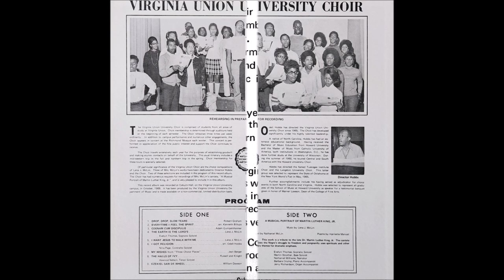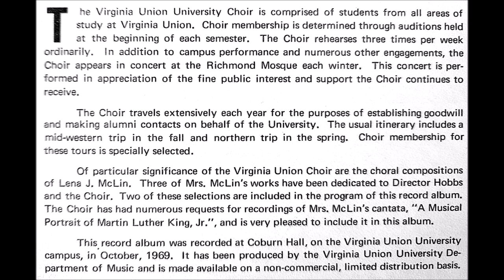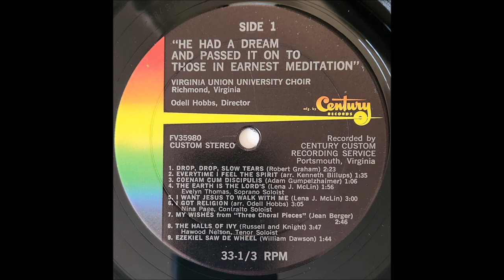I Want Jesus To Walk With Me (1969) Virginia Union University Choir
written by Lena McLin, track A5 on He Had A Dream And Passed It On To Those In Earnest Meditation LP (Century Records 35980)